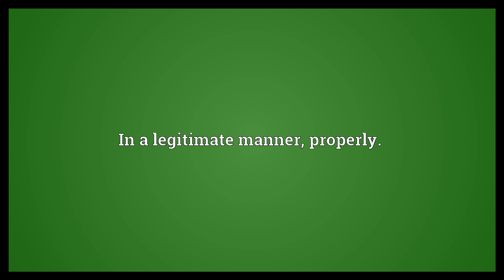Legitimately Meaning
Video shows what legitimately means. In a legitimate manner, properly..  Legitimately Meaning. How to pronounce, definition audio dictionary. How to say legitimately. Powered by MaryTTS, Wiktionary